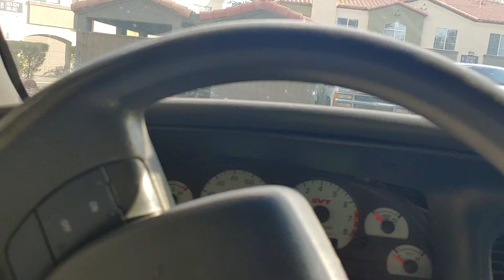Stretching the old girls legs! Highway run up to 130.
Just decided to stretch Slowbravics legs since she has been sitting for a few days!